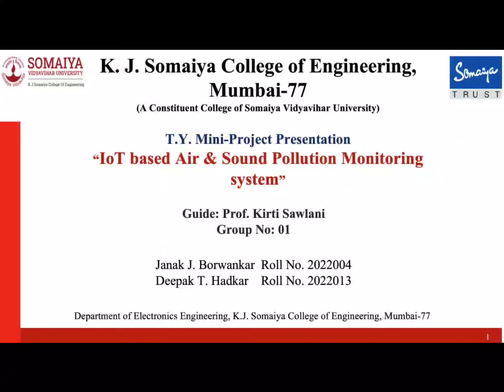Air and sound pollution monitoring system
Miniproject 2022
Janak J Borwankar
Deepak T Hadkar